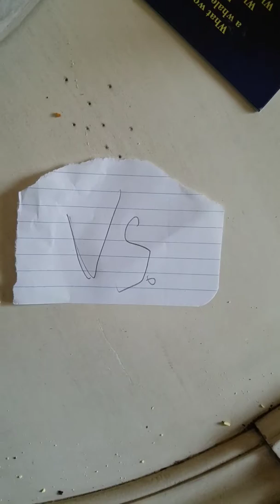Mega man vs. carboy Brawl episode 32